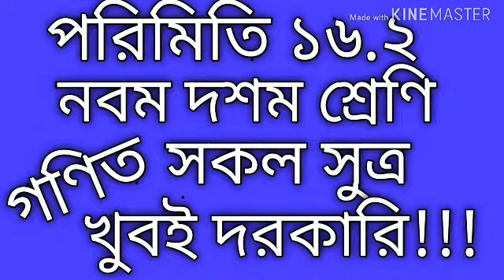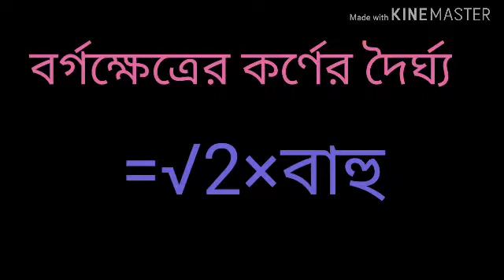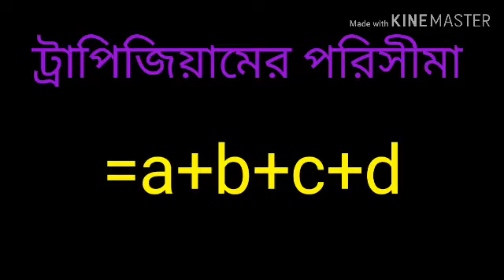পরিমিতির সুত্র ||নবম দশম শ্রেণি||অনুশীলনী ১৬.২||math law.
এই চ্যানেলে সকল প্রকারের শিক্ষামুলক তথ্য বিভিন্ন গানিতিক সমস্যা নিয়ে আলোচনা করা হয়।
এছাড়া অষ্টম, নবম, দশম শ্রেণির গনিতের---
★বীজগনিত
★পাটিগণিত
★ত্রিকোনমিতি
★জ্যামিতি
★পরিমিতি
★পরিসংখ্যান ইত্যাদি।
নিয়েও আলোচনা করা হয়েছে এই চ্যানেলে।